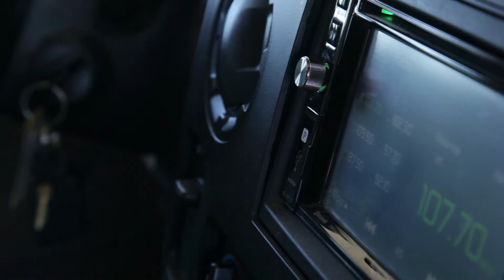WildKids: Western USA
[Esp] Abróchate el cinturón, sube el volumen de la radio y prepárate para recorrer el salvaje Oeste americano. Un viaje de 8.000 kilómetros en autocaravana por los Parques Nacionales de Estados Unidos en compañía de una niña de 4 años y un bebe de 11 meses. Desde Yellowstone hasta el Grán Cañón, desde los desiertos de utah a las cumbres de Sierra Nevada.

[Eng] National Parks in Western USA. Fasten your seatbelt, turn up the radio and get ready to travel the American wild west. A 8,000 kilometre’s motorhome trip across the National Parks of the United States wih a 4 years old girl and a 11 months baby. From Yellowstone to the Gran Canyon, from the deserts of Utah to the summits of the Sierra Nevada.